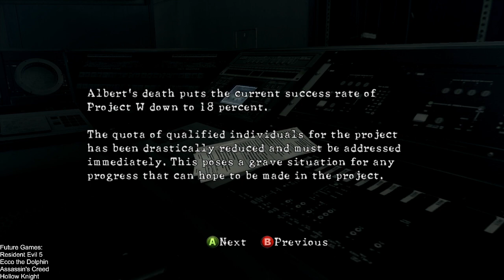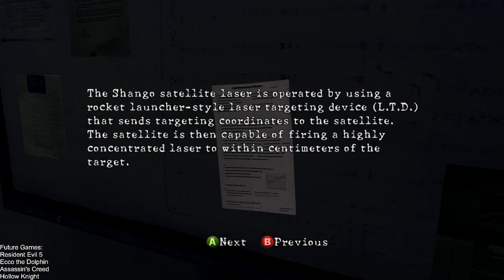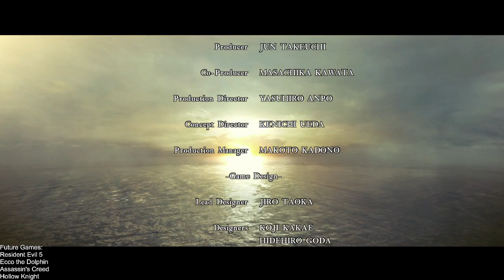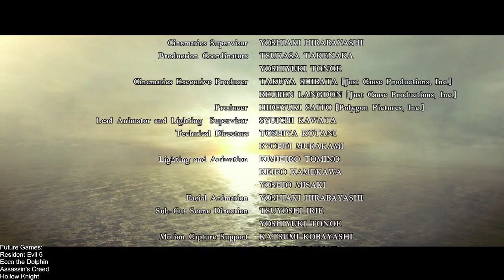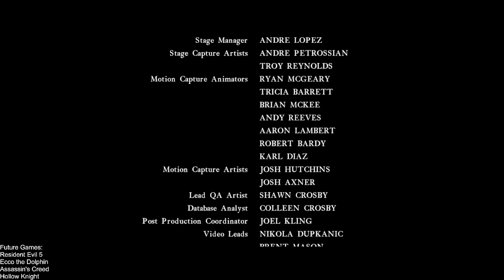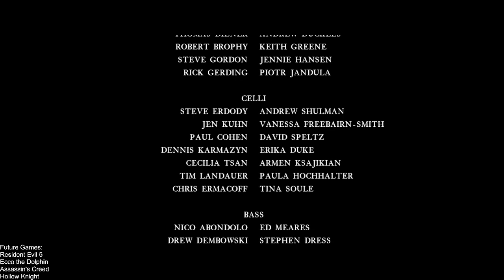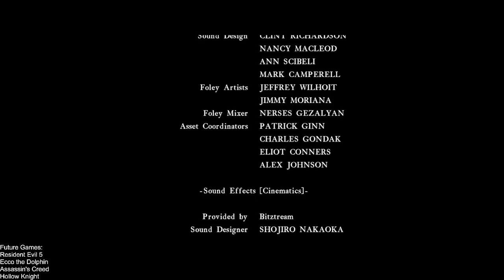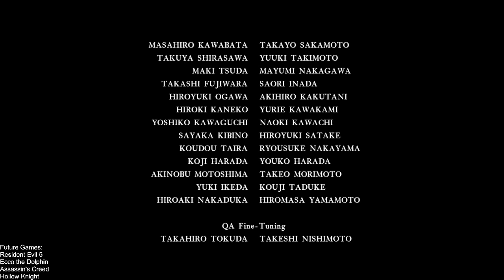Resident Evil 5, Part 4 [PC]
Resident Evil 5 is a 2009 video game developed by Capcom, directed by Yasuhiro Anpo and Kenichi Ueda and produced by Jun Takeuchi and Masachika Kawata. It is the 5th instalment in the Resident Evil franchise.